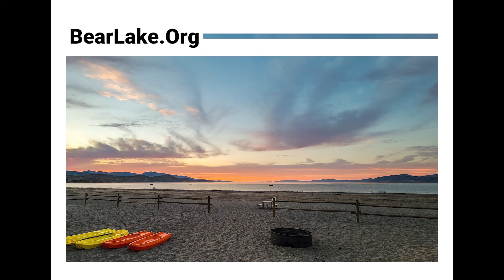Visit Bear Lake